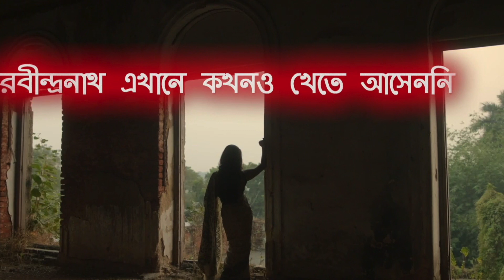REKKA (রবীন্দ্রনাথ এখানে কখনও খেতে আসেননি)l Series Review l Rahul l Badhon l Anirban l Srijit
রবীন্দ্রনাথ এখানে কখনও খেতে আসেননি সিরিজ টি শুরু হয় এক তুষার ঢাকা পাহাড়ে প্লেন ক্রাশ দিয়ে শেষ হয় কলকাতার এক বহুতল বিল্ডিং এর বেল্কনিতে এ থেকেই বুঝতে পারছেন কতটা পথ পারি দিতে হবে দর্শক কে, এখন প্রশ্ন হচ্ছে এই যাত্রা কতটুকু সুখকর হবে?

Presenting the Series review of Robindronath Ekhane Kawkhono Khete Aashenni, a series by SrijitMukherji based on best selling noble of Mohammad Nazim Uddin with same title | Premieres on 13th Aug, only on hoichoi.
Credit:
Cast: Rahul Bose, Azmeri Haque Badhon, Anirban Bhattacharya, Anirban Chakrabarti, Anjan Dutt and Alexx O'Nell.